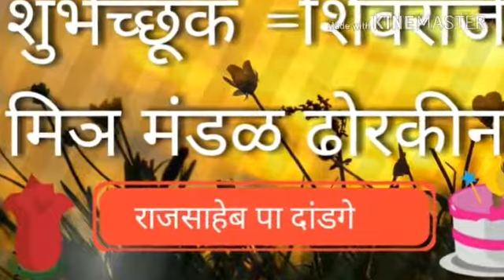HaPpY BiRtHdAy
Rajesh Dandge